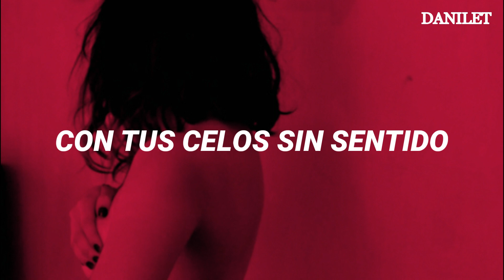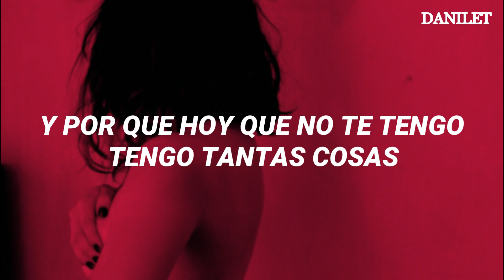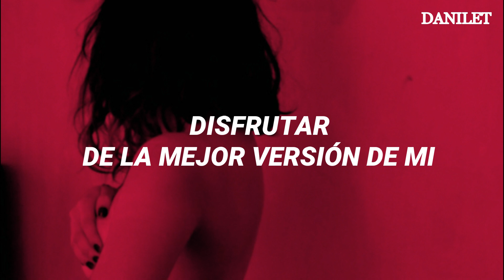La mejor versión de mi - Natti Natasha // Letra | DANILET ❤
Espero les guste este nuevo video..